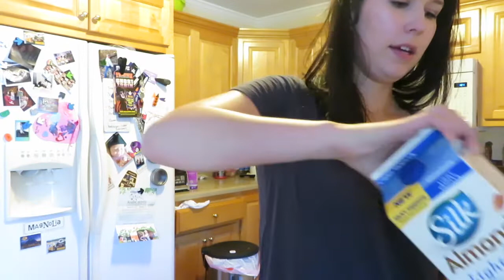FAMILY OF 4 GROCERY HAUL | ALDI AND WALMART | SAMANTHA SPARKS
Go grocery shopping with me. Aldi and Walmart.

Aubree: 20m
Maverick: 8m

———Favorite Videos———

Ring Light

Light Tripod

Summer Infant My Size Potty